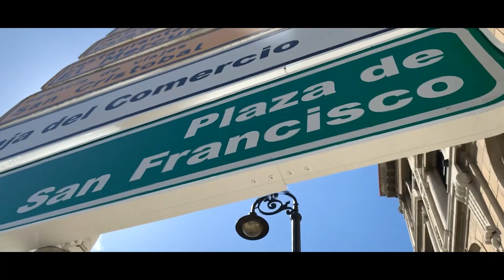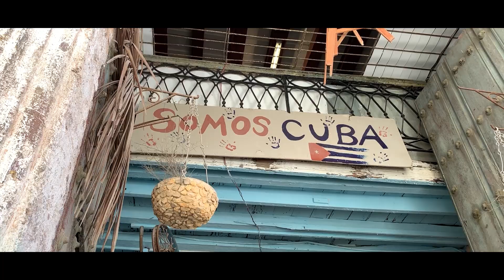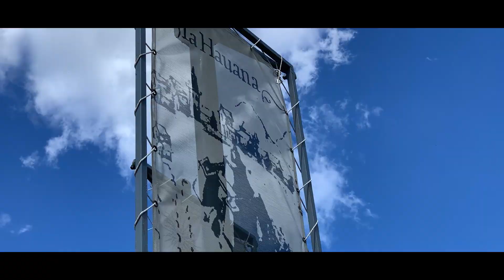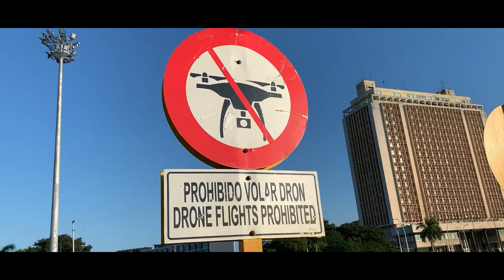Cuba in 4 Minutes (November 2019)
Went on a vacation to Cuba with my family for a week, and it was an absolute blast. I was recording random clips from the trip here and there, so I decided to make a little montage out of them.